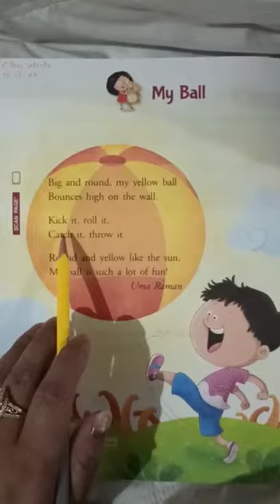15 February 2021